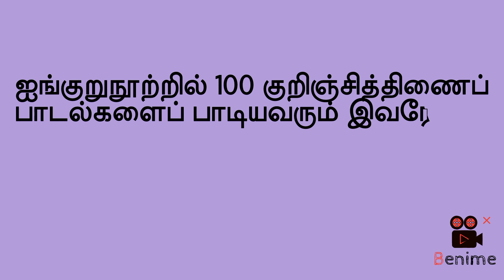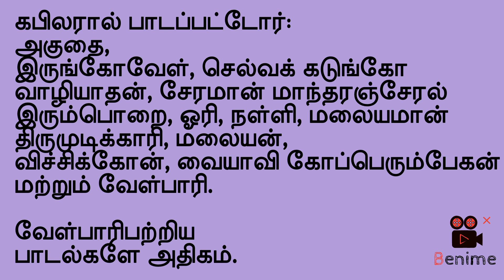தமிழ் 3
தமிழ் என்னும் வைரம் பாய்ந்த நெஞ்சங்களே!

நமது அறிமுகம்;
நமது அடையாளம்

தமிழ் தவிர வேறென்ன...

வாழ வைக்கும்;
என்றும் வாழும்... என் வீரத்தமிழ்... @Goldenspear-5A